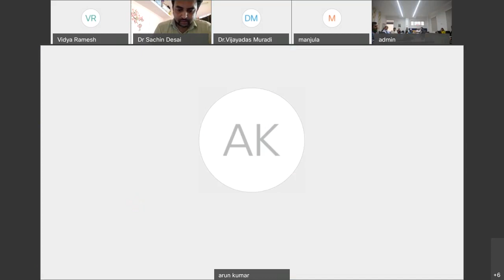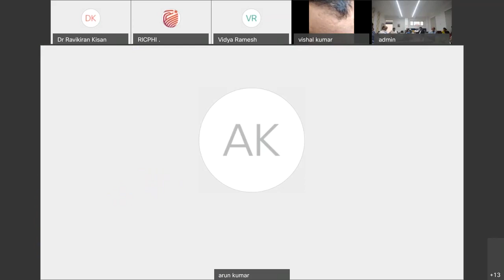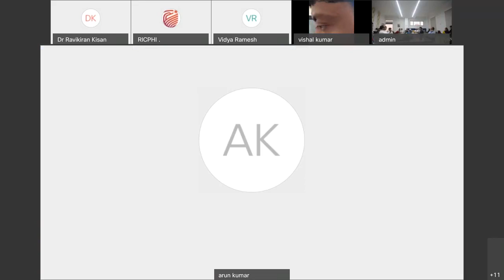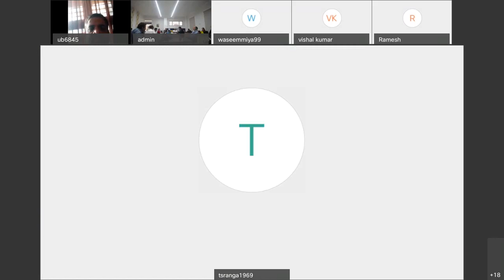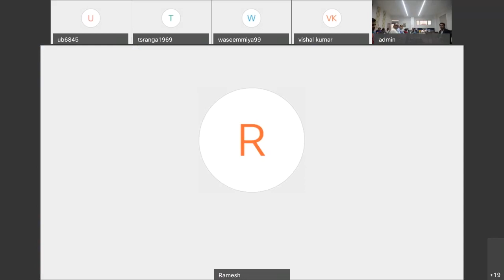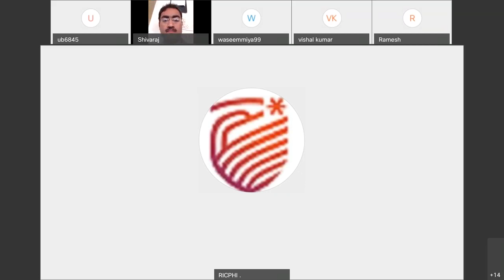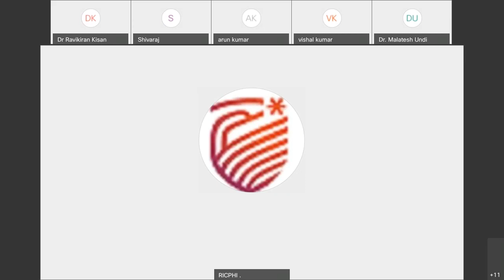RMC RGUHS Q & A session on COVID 19 held on 06.04.2020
RMC_RGUHS - Q & A session on COVID -  19
Monday, Apr 6, 2020 2:00 pm | 3 hours |
Saraswathi Hall